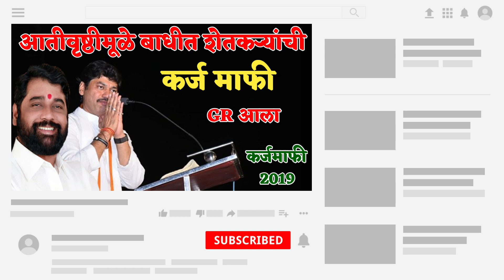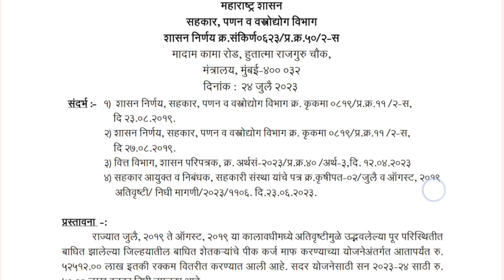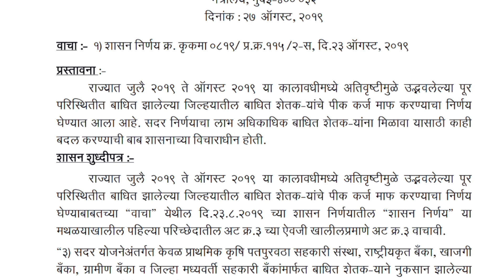नैसर्गिक अपत्तीमूळे बाधीत शेतकऱ्यांची कर्जमाफी GRआला | Karjmafi Yojna 2023 | Karjmafi 2019